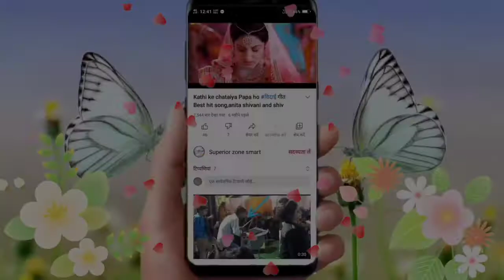my channel, subscribe Bell intro